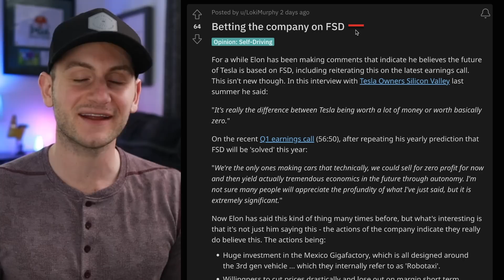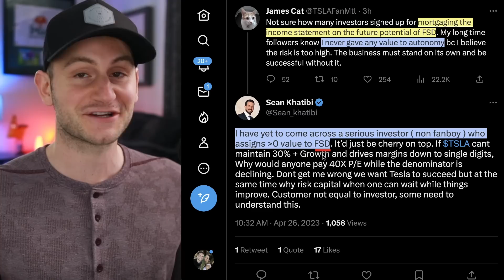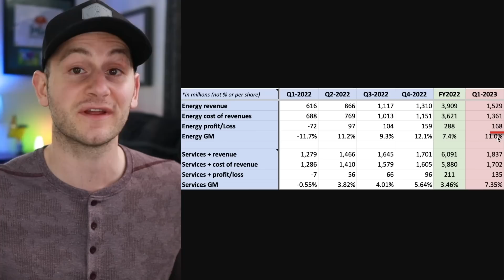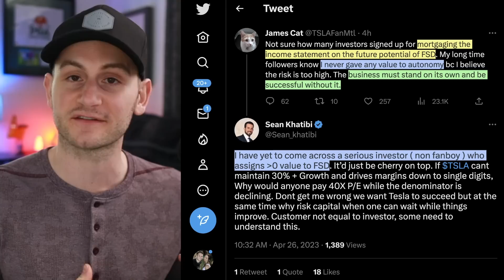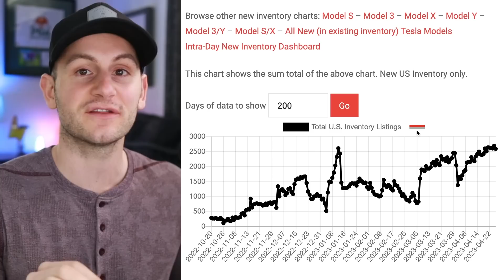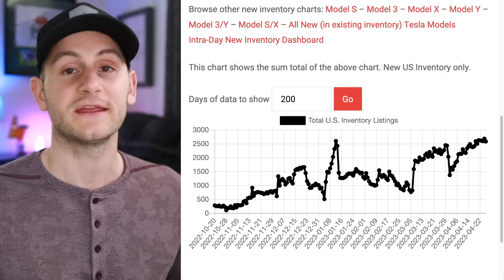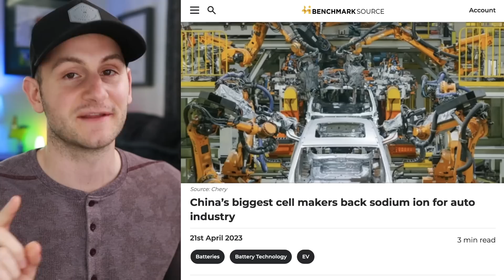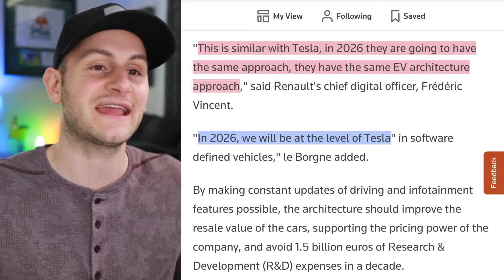Renault's Alarming Tesla Comments / Tesla "Bets the Company" on FSD / Tesla Inventory ⚡️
00:00 - Cybertruck Photos

00:26 - Tesla "Bets the Company" on FSD

5:22 - Cathode Facility Update

5:42 - EU Market Share

6:20 - Tesla Inventory Explained

8:29 - IEA Prediction

8:44 - Tesla Service Center Kerfuffle

9:17 - New Honda EV

9:41 - Sodium Ion is Here

10:23 - Elon on Bill Maher

10:29 - Turns out Elon May Be Right?!

10:54 - Renault Comments...Lol

12:03 - IDRA